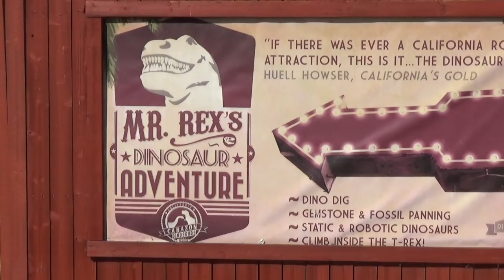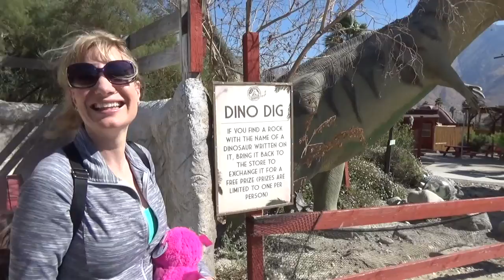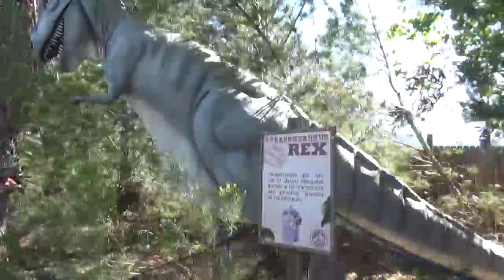California Vacation 2019 - Day 1 Dinos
Day 1 of 4. This is a family vacation video for personal family viewing.